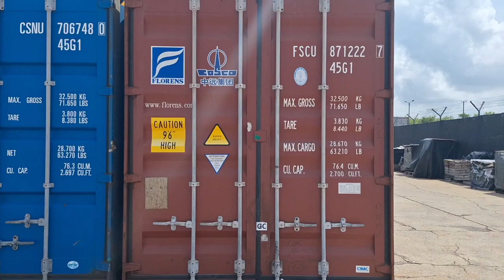T5 E2 Empezando a recorrer Colombia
Ya con la palomita aquí empezaremos a recorrer Colombia  y conocer esté pedazo del planeta. me acompañan!!

Que encontraremos algunos lugares bellos